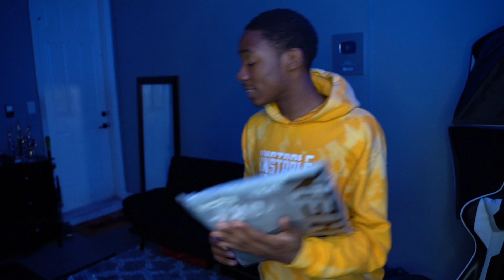HUGE SHEIN TRY-ON HAUL 🤯🔥| MEN CLOTHING HAUL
THIS IS A VIDEO OF ME TRYING ON CLOTHES THAT I GOT FROM SHEIN!! 🔥🔥

Clothing Line IG: @unstableapparel